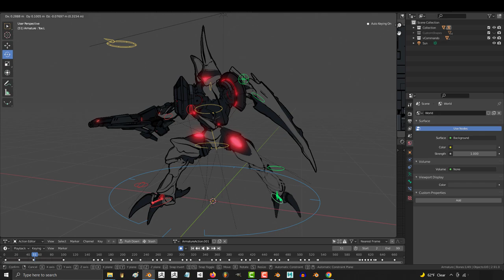3D Anime-Style: Alien - TROOPER-Commando(Available!!)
The trooper commando type character was my interpretation of an Alien soldier that was in charge teams of grunts - I always imagined they would be well-rounded soldiers for mid and close range, but their main skill is leading and inspiring the troops around them.